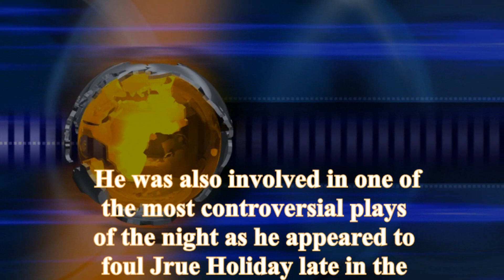Suns Bucks NBA Finals score, takeaways Giannis Antetokounmpo, Milwaukee win Game 4 to even up series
Bucks

Suns

Milwaukee Bucks

bucks vs suns

Devin Booker

Giannis Antetokounmpo

suns game

Khris Middleton

bucks game

bucks score

suns bucks

bucks suns